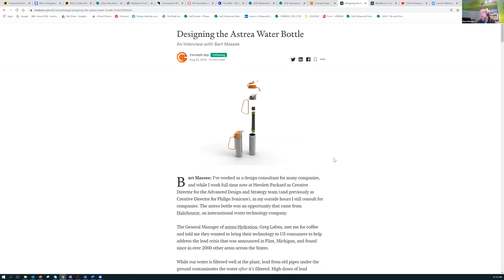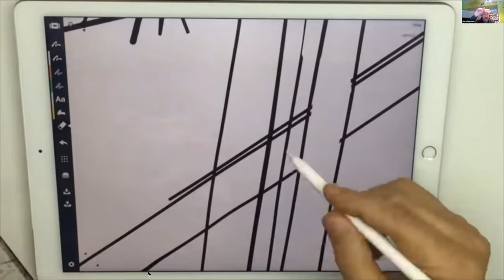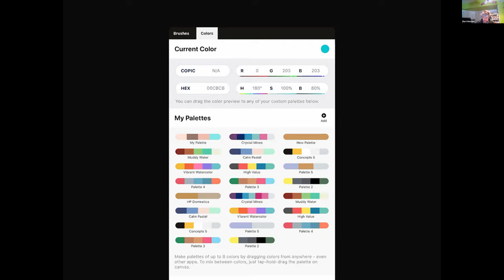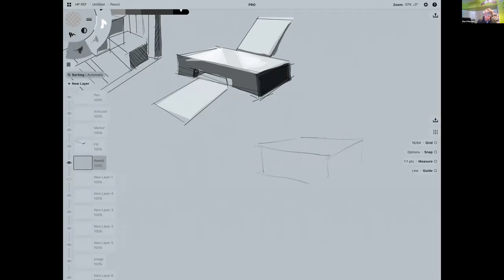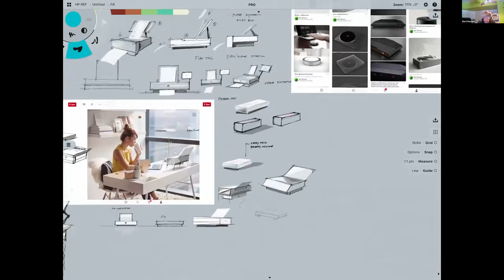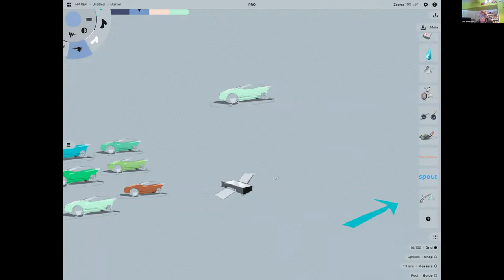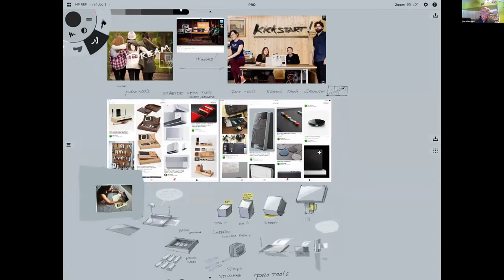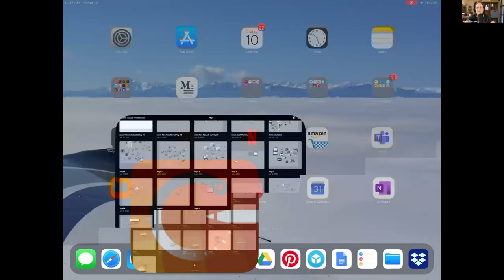Concepts Smarter Sketching Demo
Concepts Smarter Sketching Last year I spend some time taking the Students of the University of Auburn through a variety of drawings and features in Concepts
Talking through the different menus
Demonstrating some sketching techniques for Product Innovation design

NOTE This podcast was made prior to the update on the Eraser tool The new SLICE tool provides a great way to work with editing slicing cutting vector elements

Bart Massee
content on Design, Product Innovation, Visualization, and Game Development
GameDevelopment; RedWaterOne.com